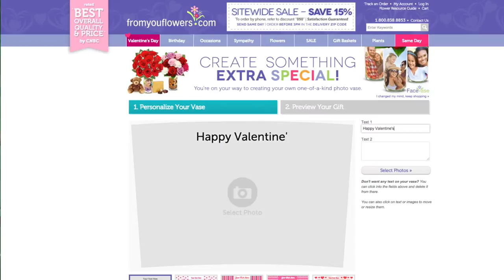FaceVase: From You Flowers' Custom Photo Vase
Turn your floral bouquet gift into a memento your recipient will treasure forever. Design the vase with photos from your social media accounts (including Facebook) or your own desktop or mobile device! Send flowers with a custom vase today!